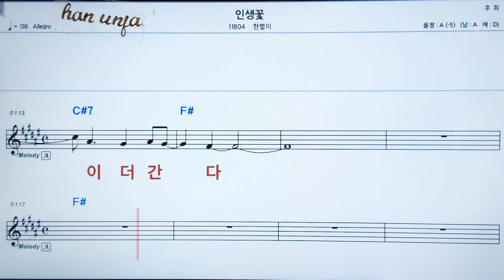💖인생꽃/한별이 👍MR,가라오케 악보 코드 가사 ,Karaoke반주